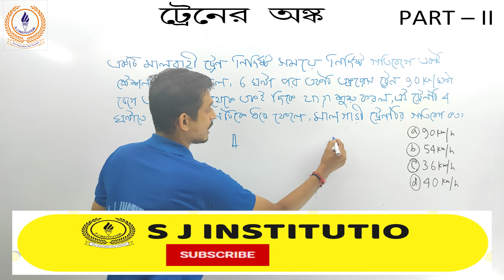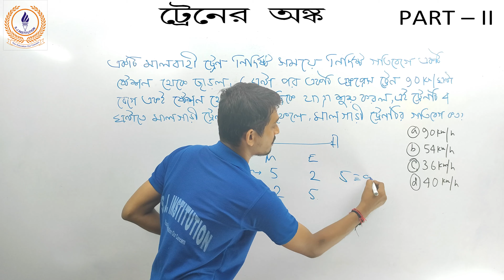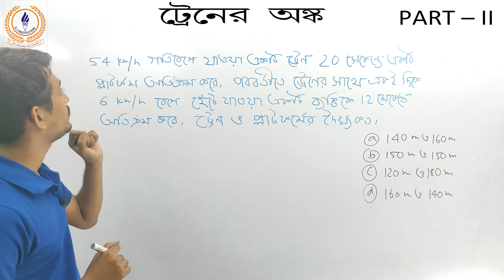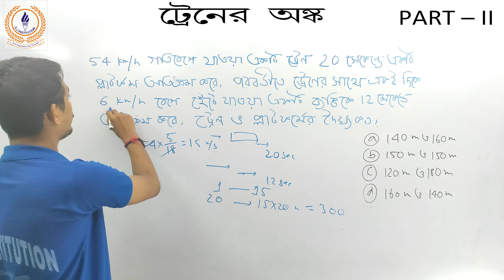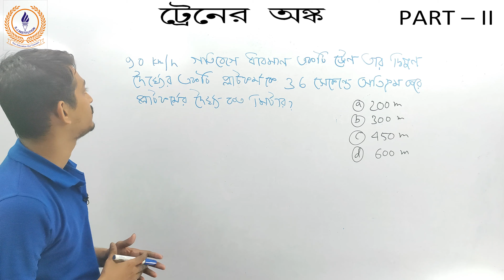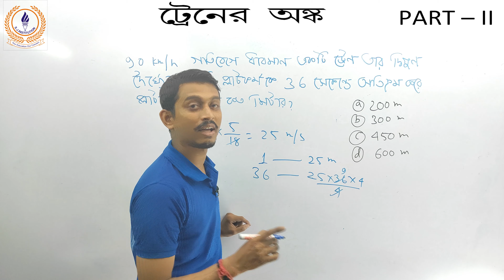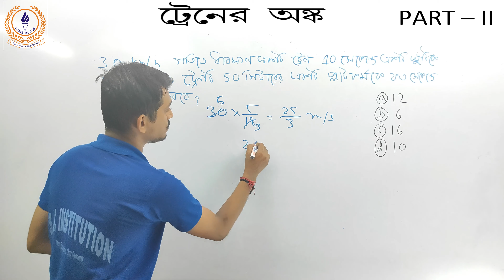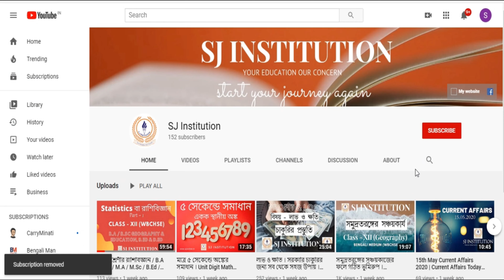Train Math In Bengali - II | RRB NTPC Special Series | PSC SSC CET LIC SBI IBPS & OTHER GOVT EXAM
This is a class on Train Math Solution In Bengali | RRB NTPC Previous Year Question (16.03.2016) Math Solved that is most important for all academic classes and all competitive examinations.
This session is very useful for your CET, Bank, UPSC, IAS, NTPC, RRB, LIC, and also IBPS like Examination.